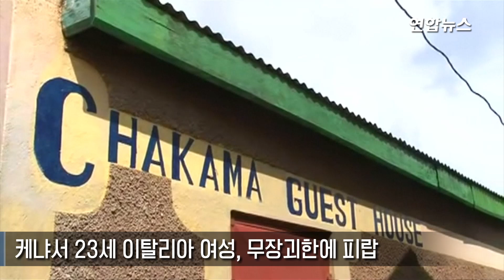케냐서 23세 이탈리아 여성, 무장괴한에 피랍 / 연합뉴스 (Yonhapnews)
(나이로비=연합뉴스) 우만권 통신원 = 동아프리카 케냐에서 이탈리아 국적의 젊은 여성이 무장괴한에게 피랍됐다.

21일(현지시간) 현지 라디오 방송 캐피털 FM에 따르면 케냐 동남부 킬리피 카운티의 차카마 마을에서 전날 밤 8시께 AK-47 소총을 든 괴한들이 들이닥쳐 주민들에게 총기를 난사했다.

괴한들은 어린이 3명을 포함해 5명의 주민에게 중상을 입히고서 현지 자선단체에서 봉사활동을 하던 이탈리아 여성인 실비아 콘스탄카(23)를 납치해 달아났다.

경찰은 범인들의 신상이나 이번 공격을 저지른 목적에 대해 아직 알려진 바가 없다고 전하고서 이들 범인의 뒤를 쫓고 있다고 밝혔다.

경찰은 또 범인들이 소말리아 이슬람 극단주의 무장단체 알샤바브인지를 파악 중이라고 전했다.